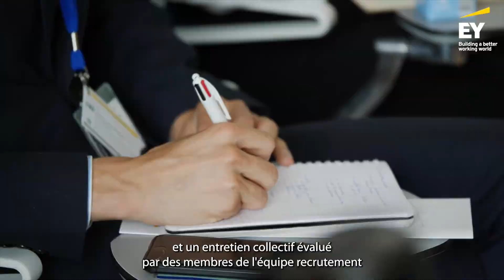Le Process de recrutement Junior 🚀